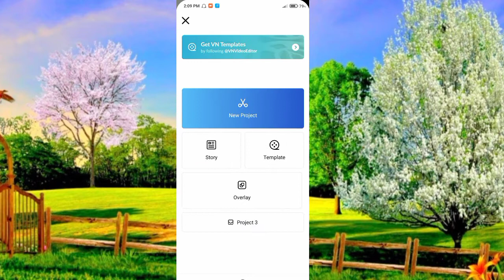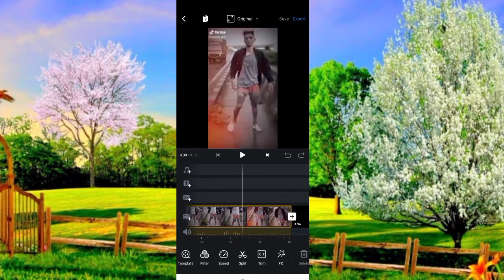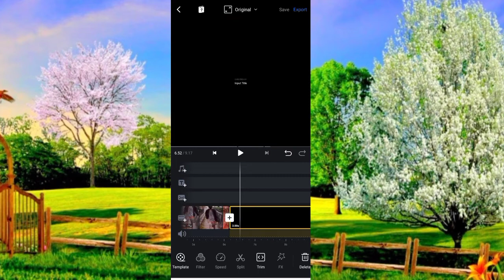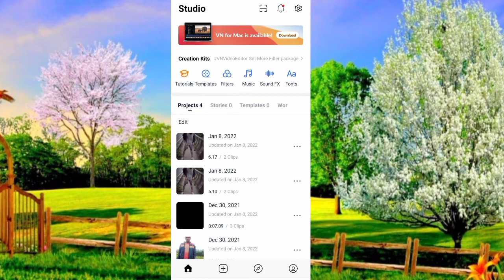Slow Motion Video Editing In VN App | slow motion video kaise banaye | slow and fast video editor।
published on 8 दिसंबर 2022

instagram par slow motion and fast motion video kaise banaen,
tik tok slow motion fast motion video kaise banaye,
slow fast motion video kaise banaye kinemaster,
b612 slow fast motion video kaise banaye,
slow motion aur fast motion video kaise banaen,
slow motion and fast motion video kaise banaen,
slow motion or fast motion video kaise banaye।

Slow Motion Video Editing In VN App

slow motion video kaise banaye slow and fast video editor

slow motion slow motion reels kaise banaye